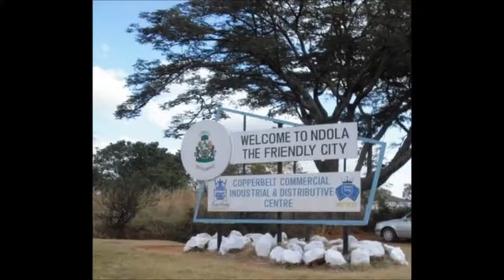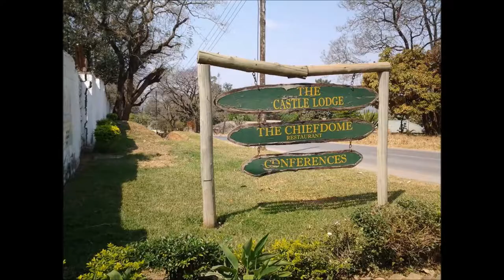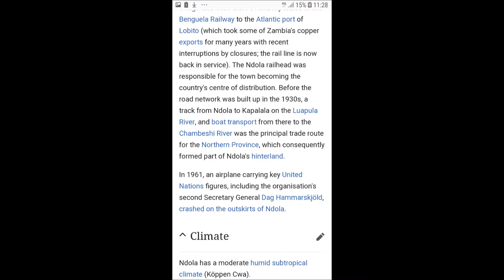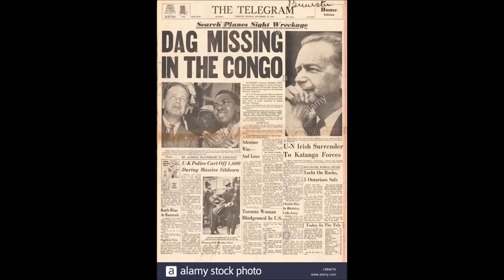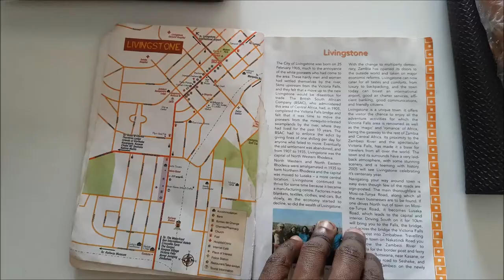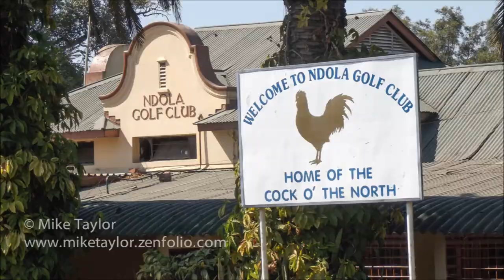NDOLA TOWN ep8 - The Beautiful City Of Ndola | eYe Travel The World | ( Copperbelt series ep2 )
Welcome to the Beautiful City Of Ndola, the capital of the  Copperbelt province. The town was founded in 1904 by John Edward "Chirupula" Stephenson.

The land was first inhabited by the Lamba people led the Senior Chief Chiwala in the 17th century. The name Ndola is named after the stream called Ka Ndola.